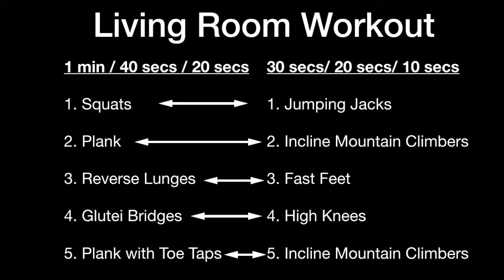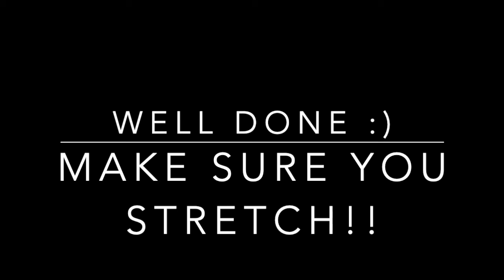Sophie's Living Room Workout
Join Sophie in this living room workout for a little bit of a different routine.